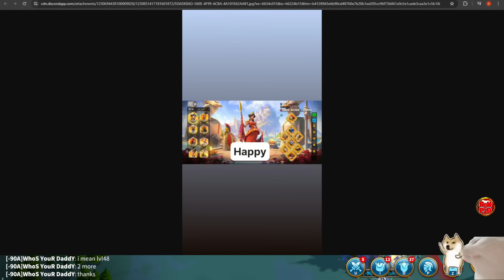Nạp Rương Vàng Chơi Full Event Búa Cùng Nick Độc Lạ Key Dido Không Lên Tướng Bộ Kỵ Meta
Buổi tối vui vẻ nhé ae